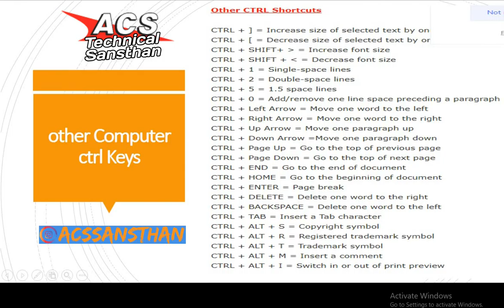Other Computer Shortcut Key | 15 Amazing Shortcuts You Aren't Using | New Useful Shortcut key